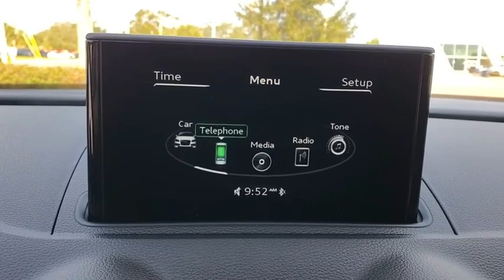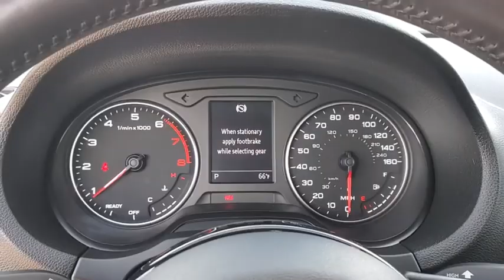2016 Audi A3 Clearwater, Tampa, St. Petersburg, Palm Harbor, Largo, FL G1102075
Brilliant Black/Black Roof Used 2016 Audi A3 available in Clearwater, Florida at Audi Clearwater. Servicing Tampa, St. Petersburg, Pal Harbor, Largo, FL.
2016 Audi A3 1.8T Premium - Stock#: G1102075 - VIN#: WAU67LFF7G1102075

Audi Clearwater
18940 US Hwy 19

**CROWN CONFIDENCE CERTIFIED** Exterior Parking Camera Rear Leather Seating Surfaces Remote keyless entry Steering wheel mounted audio controls Wheels: 8.0 x 18 10-Spoke-Audi-Sport. CARFAX One-Owner. Clean CARFAX.brbrPriced below KBB Fair Purchase Price! 24/35 City/Highway MPGbrbrBrilliant Black 2016 Audi A3 1.8T PremiumbrbrCROWN CONFIDENCE PLAN CERTIFIED GUARANTEE includes our exclusive 101 point safety inspection Carfax vehicle history report 100000 mile powertrain warranty for as long as you own your car and our exclusive peace of mind 7 day or 500 mile exchange policy. Our no hassle no games pricing policy means that you receive the lowest internet live market price on every vehicle every day only at Crown Audi.brbrAwards:br  * 2016 IIHS Top Safety Pick+   * 2016 KBB.com 10 Best Luxury Cars Under $35000brbrCROWN CONFIDENCE PLAN CERTIFIED GUARANTEE includes our exclusive 101 point safety inspection Carfax vehicle history report 100000 mile powertrain warranty for as long as you own your car and our exclusive peace of mind 7 day or 500 mile exchange policy. Our no hassle no games pricing policy means that you receive the lowest internet live market price on every vehicle every day only at Crown Audi. All prices plus sales tax tag and titling and dealer service fee of $799.95 which represents cost and profits to the selling dealer for items such as cleaning inspecting adjusting new vehicles and preparing documents related to the sale.